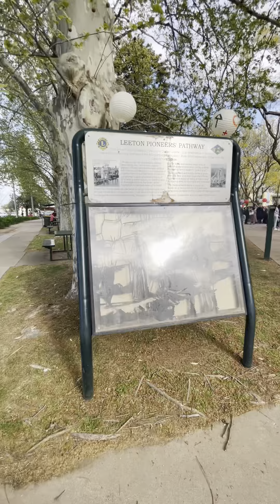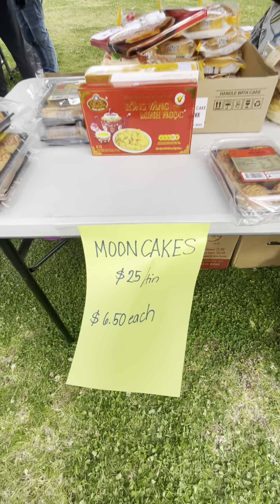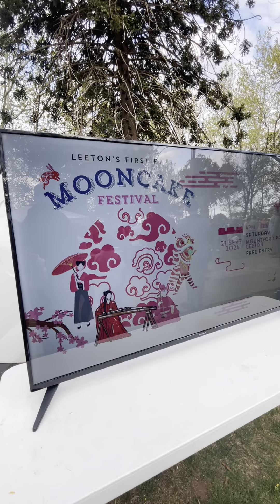First time pumunta sa Mooncake Festival ng Australia